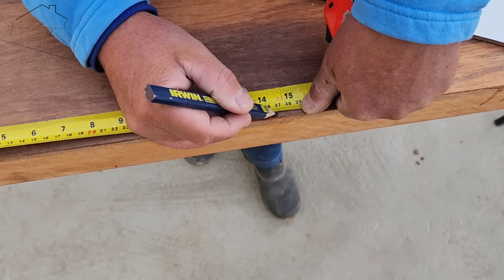COMO FAZER EMENDA MÃO DE AMIGO USANDO GABARITO...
Sistema simples e eficiente para fazer emenda mão de amigo ,dicas e macetes para construir um gabarito simples e eficiente, aprenda carpintaria na prática com Juninho Carpinteiro

CONHEÇA OS PRODUTOS DA WOOD-WOOD E DRY LEVIS